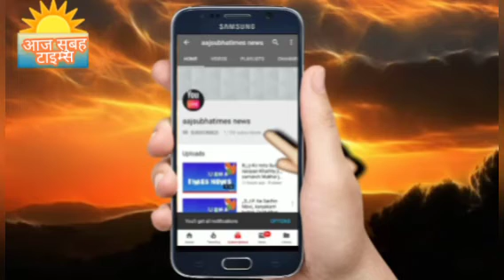राजस्थान अनुपगढ़ से आप देख रहे हैं राम लीला की आरती दर्शन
सम्पूर्ण भारत जगत के लोग    माता रानी दिन प्रति दिन पूजा अर्चना करते हैं तो सभी सुख शांति दिखा h होने पर नवरात्रि के पावन दिव्य शक्ति व ऊर्जा के साथ माता रानी की पर्व भारत जगत के कोने कोने में मनाया जा रहा है यह महान शक्ति  माता रानी की पावन भूमि भारत की शुभ अवसर पर नवरात्रों में माता रानी खुद पहाड़ों से उतर कर अपने भक्तों के घर नव दिन विराजमान रहती है वही पर नवरात्रि के समय में घरवार सब चमकते तारे की तरह दिखाई देता है संपूर्ण देश के घरों में सभी देशवासियों के नवरात्रि की अपार शक्ति व ऊर्जा माता रानी के तरफ से सनातन धर्म की परंपरा सांस्कृतिक अनमोल विरासत भारत की धरती पर नवरात्रि की सबसे बड़ा पर्व आज से चालू हो चुका है भारत वाशियों को हार्दिक बधाई एवं शुभकामनाएं आपका व आपके परिवार को माता रानी की अपार शक्ति प्रेम स्नेह आशीर्वाद हमेशा प्राप्त होता रहे सभी देशवासियों को नवरात्रि मे माता रानी की अपार शक्तियों प्रेम शांति रिद्धि षिधि के साथ प्रेम शांति व उत्सव स्मृधि के साथ आज सुबह टाइम्स के परिवार हार्दिक बधाई एवं शुभकामनाएं संपूर्ण राष्ट्र भारत वाशियों को देता है आज सुबह टाइम्स आपको खुश रहने के लिए सदेव आगे बढ़ने की सदेव कामनाएं करती हैं  lllll
देशवासियों माता जी की दर्शन करते रहो नवरात्रि में दुर्गा पूजा का एक बहुत ही सुंदर सन्देश प्रवाहित करता है जो हमे अपने मे एक शक्ति के आवाहन के द्वारा ऊर्जावान बनाता है दुर्ग का मतलब किला जो हमारा शरीर है तथा दुर्गा एक शक्ति के रूप धारण करने वाली शक्ति का स्वरूप है इस नवरात्र के माध्यम से हम अपने शरीर को ऊर्जावान के साथ साथ प्रकृति के साथ रहकर एक उच्चस्तरीय जीवन जीने की कला को प्राप्त करते हैं नवरात्रि के शुभ अवसर पर हार्दिक बधाई शुभकामनाएं lll  राजेश गुप्ता जी आज सुबह टाइम्स टीम नई दिल्ली